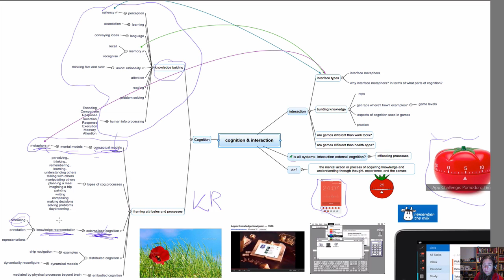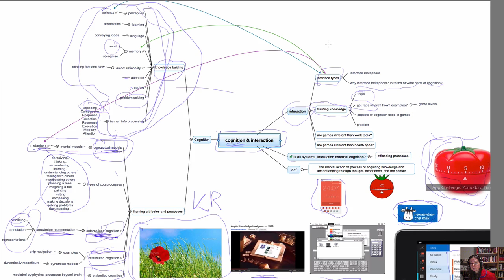Overview Interaction and Cognition (2213) HCI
Pulling together some ideas on relationship between cognition and interaction - and relationships between external cognition, interface metaphors, types of information processes, a bit on interface types - the graphic is in the course wiki (and pomodoro's are also useful for recognition - not just triggering recall - think about why, and how that has interface types and metaphors that show up in design)